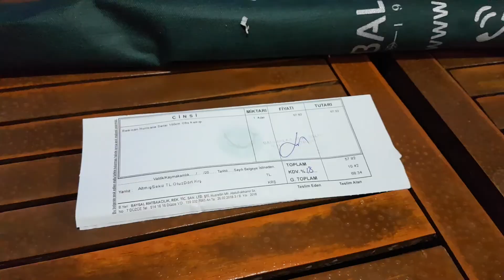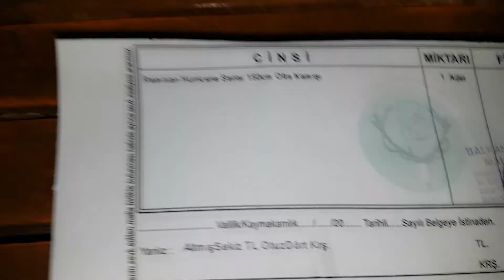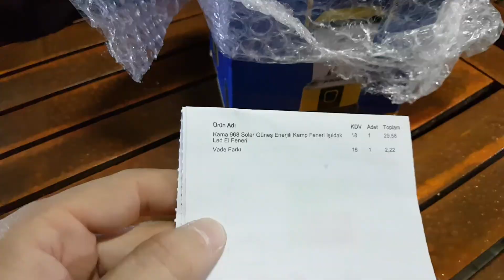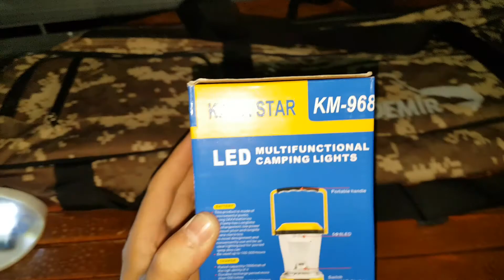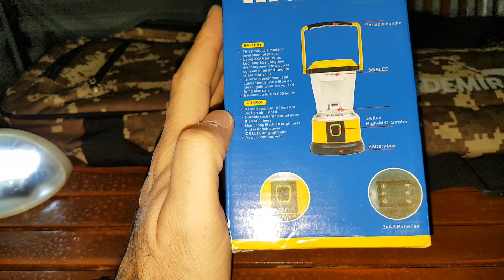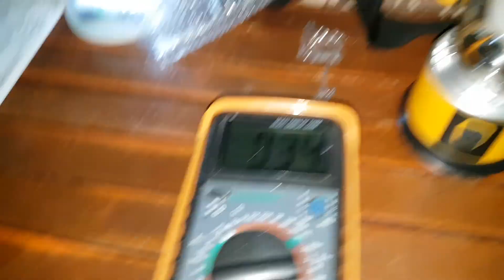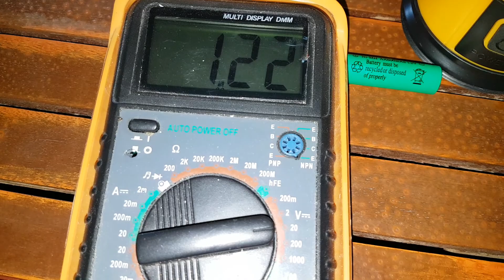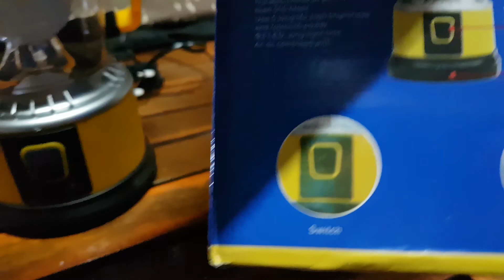Remixon Hurricane - Kamış Çantası - Kama Star 968 Feneri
Alış-Veriş Deneyimi - Remixon Hurricane Serisi - Kamış Çantası - Kama Star 968 Solar Güneş Enerjili Kamp Feneri
Remixon Hurricane Serisi 150 Cm Olta Kamışı
Kamış Çantası Tek Gözlü 95 cm
Kama Star 968 Solar Güneş Enerjili Kamp Feneri Işıldak Led El Feneri.

Remixon Hurricane - Reed Bag - Kama Star 968 Flashlight
Shopping Experience - Remixon Hurricane Series - Reed Bag - Kama Star 968 Solar Solar Powered Camping Lantern
Remixon Hurricane Series 150 Cm Fishing Rod
Reed Bag Single Eye 95 cm
Kama Star 968 Solar Solar Powered Camping Lantern Searchlight Led Flashlight.